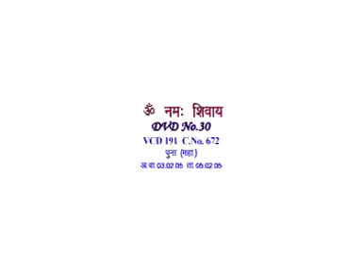PBK Adhyatmik Advance Party Part 5HindiVCD191